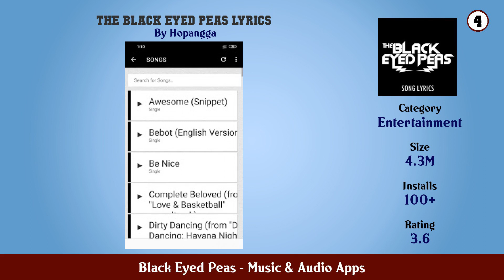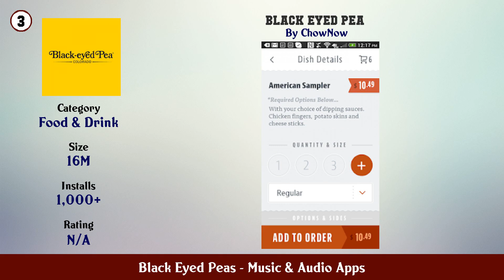Top 10 Black Eyed Peas Android Apps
In this video we have listed Top Black Eyed Peas Android Apps. This video is for information and reference purpose only.